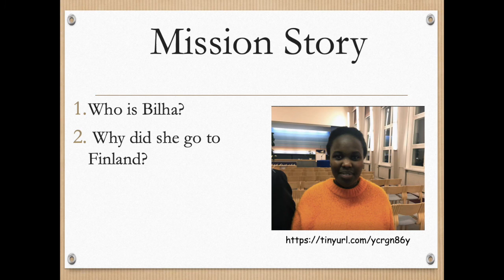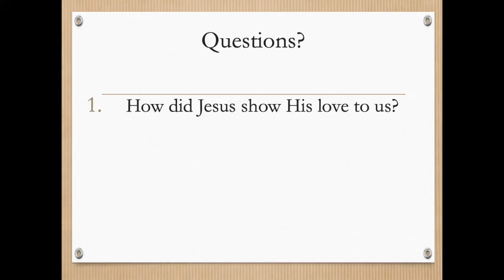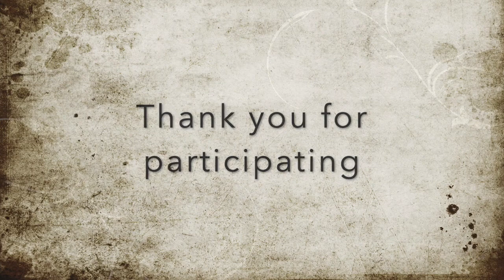Sabbath School with Auntie Blessing-April 18, 2020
Primary Sabbath School lesson for April 18, 2020 based on the GraceLink material. Since I cannot teach my Sabbath School class, I am sharing what I would have done in our class here with everyone who wants to participate.

Please pardon the video quality.